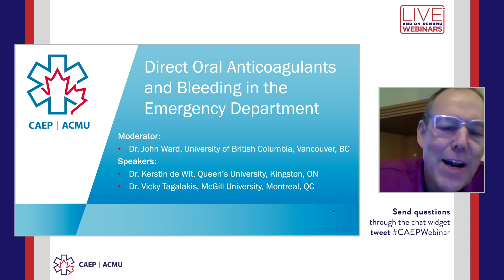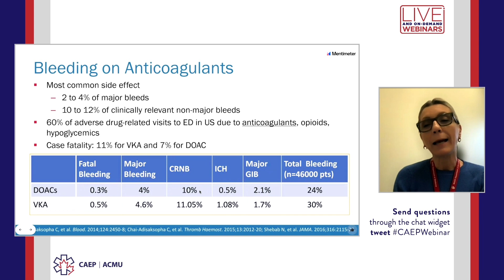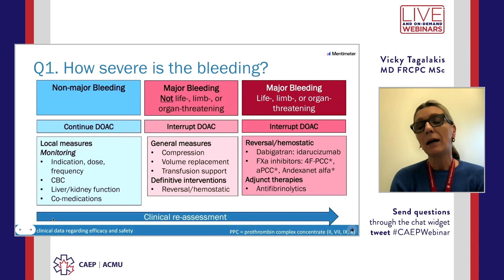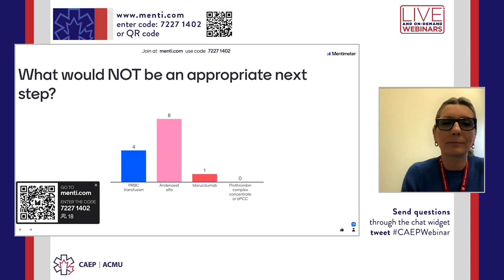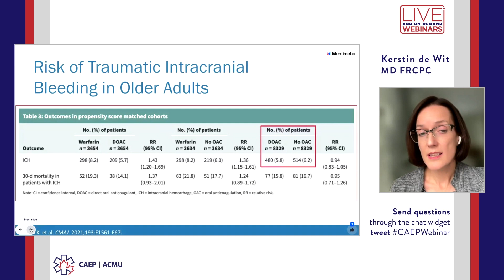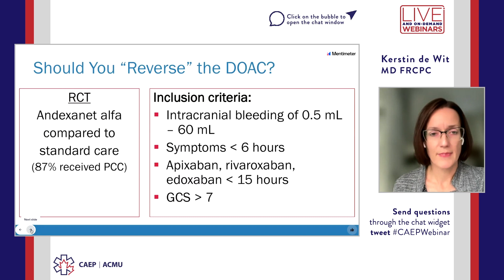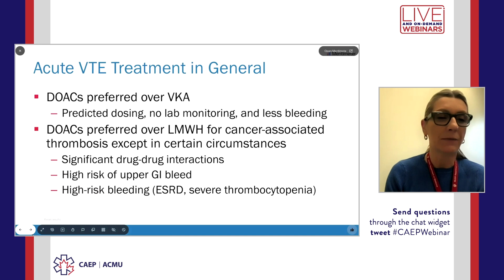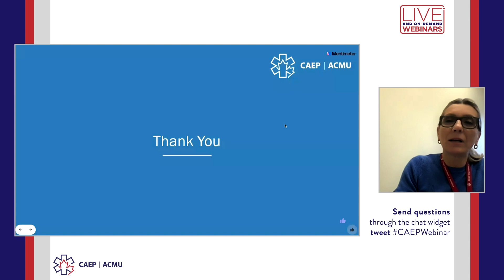Direct Oral Anticoagulants and Bleeding in the Emergency Department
Original Live Date: November 15, 2023
Moderator: John Ward MD CCFP(EM) FRCPC
Speakers: Kerstin de Wit MD FRCPC, Vicky Tagalakis MD FRCPC MSc